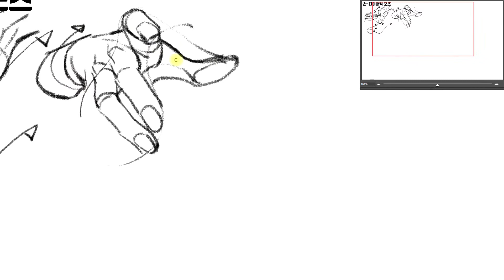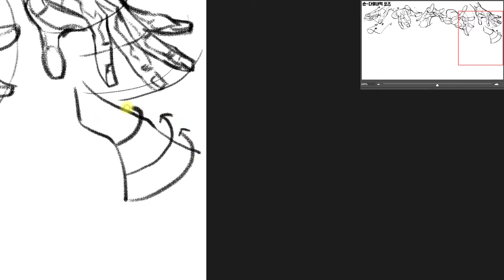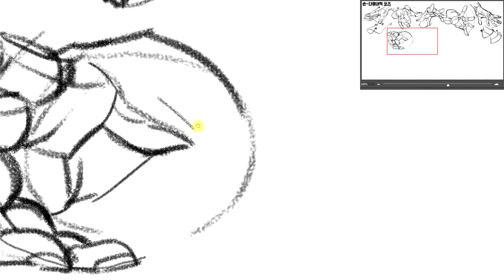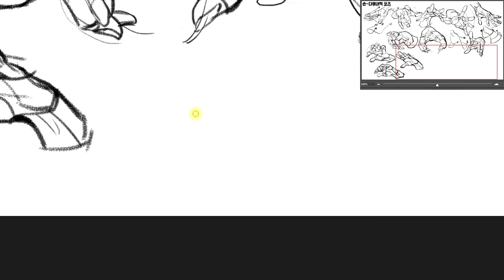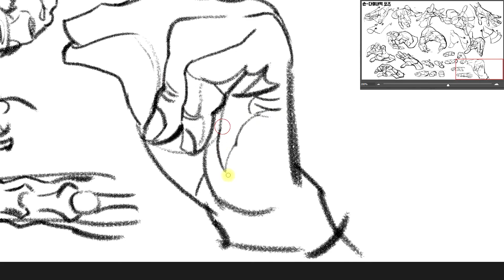쉬운 그림 강좌_인물화 손(다이내믹 포즈) 그리기_Easy Drawing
인물화 손(다이내믹 포즈) 그리기 과정을 담았습니다.